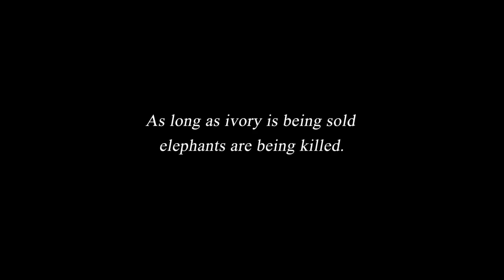Under the Hammer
Creepy 2018 PIF from an organisation called Stop Ivory, where an ivory auction is more than it seems.

What's with the whole thing of emphasising someone's wrinkles to suggest that they're evil? Everyone ages. Being old is not a crime. First those ClearWay Minnesota PIFs, now this ...